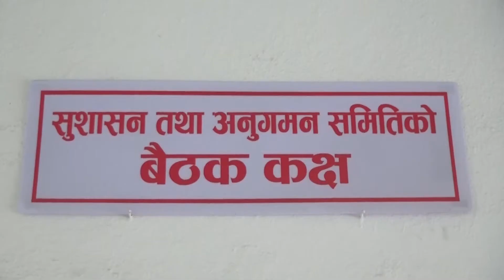Aayodi Prasad Yadav |प्रदेश र प्रतिनिधिसभा निर्वाचन एकै चरणमा सम्भव छैन : प्रमुख आयुक्त यादव